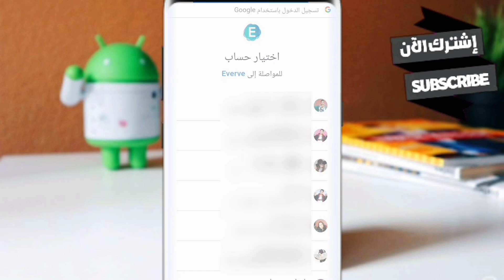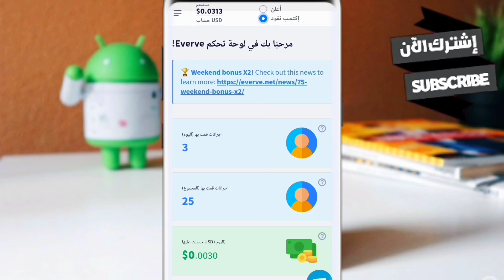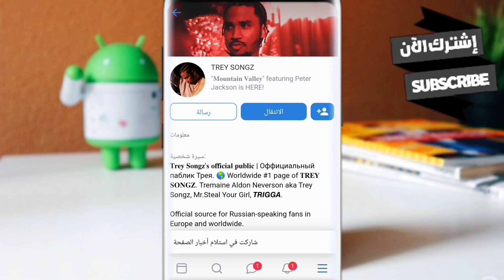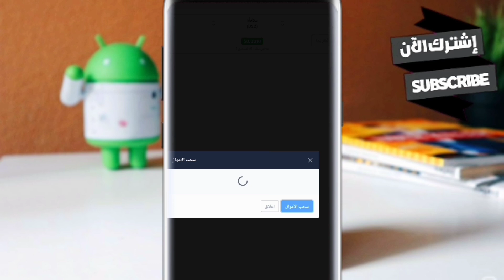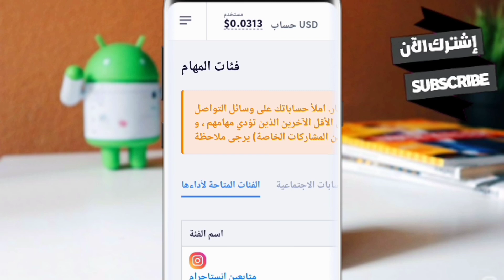اربــح 7 دولار كل ساعة طريقة جديد للربح المال (بدون خبرة) 🤑🔥! بدون رأس مال الربح من الإنترنيت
الربح من الإنترنيت للمبتدئين 2022
الربح من الإنترنيت بدون رأس المال 2022
الربح من نت youhodler
الربح بدون مجهود youhodler

✔️إذا كنت أول مرة تشاهد الفديوات فلا تنسى اشتراك في القناة ليصلك كل جديد انشاء الله

                        *كلمة مفتحية*